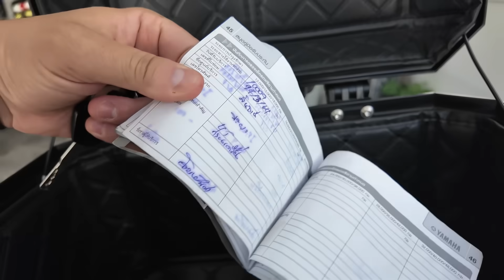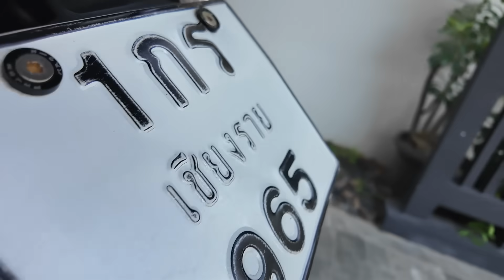( โคตรถูก !!! )🌟Rebel300 / XSR มือ2 🔥🔥🔥โคตรสวย ( รถบ้านมือ !!! ) โคตรคุ้ม อย่าช้า !!!